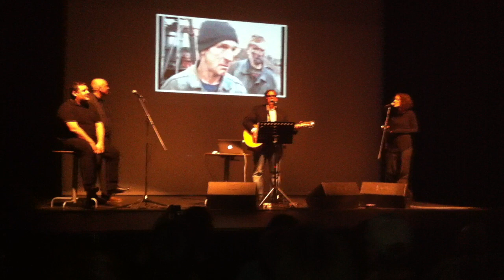Labelled With Love Chris Difford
Chris Difford - Labelled With Love. Featuring Dorie Jackson & Peter Kaye.  Brindley Theatre, Runcorn, Monday 21.05.12